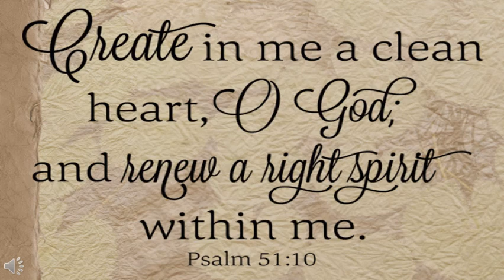Sunday Psalm I Fifth Sunday of Lent in ENGLISH I Year B